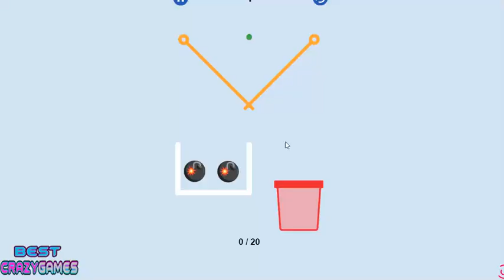collect balls in a Cup | Walkthrough BestCrazyGames